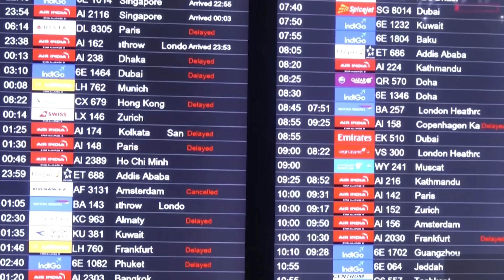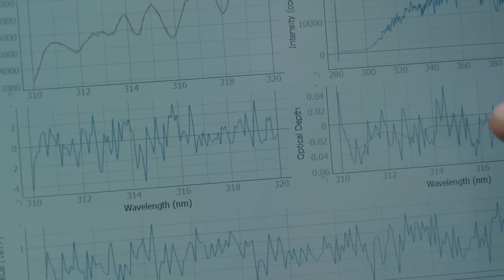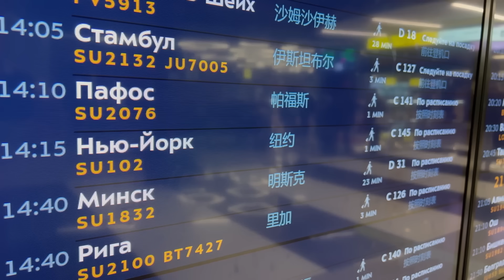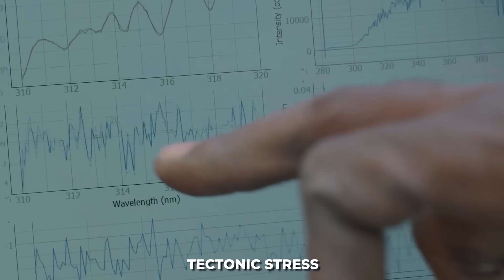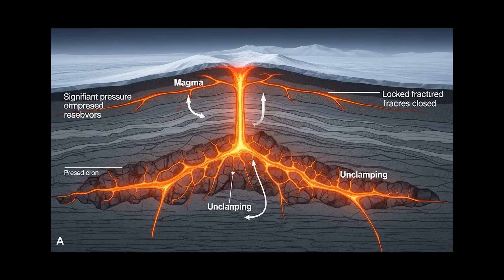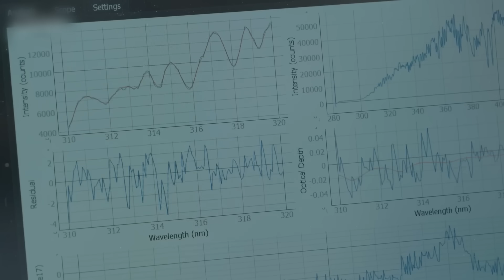Earth Is Entering A Dangerous Phase Of Volcanic Unrest! ⚠️😨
Earth Is Entering A Dangerous Phase Of Volcanic Unrest: Eruptions Are Intensifying!
Over the past few months, volcanoes across the planet have begun erupting with unusual timing, unusual intensity, and in unusually high numbers. Lava is pouring from long-silent fissures in Iceland. Ash clouds are rising from volcanoes in Indonesia, the Philippines, and Central America. Entire towns in Africa are evacuating as mountains that have slept for thousands of years suddenly roar back to life. Even Antarctica — the coldest, most remote place on Earth — is revealing signs of heightened volcanic heat beneath its melting ice. Is Earth entering a new phase of volcanic unrest? Join us today as we delve into The Global Volcanic Surge we are experiencing right now and what it may mean for the decades ahead.

Video Chapters:
0:00 Intro
1:33 Eruption of Hayli Gubbi
2:35 Eruption of Mount Semeru
3:32 Other Recent Eruptions
5:14 Plate Boundaries Under Stress
7:19 Climate Change & the Volcanic Feedback Loop
8:43 Dormant Giants Awakening
10:04 A Volcanically Active Century Ahead